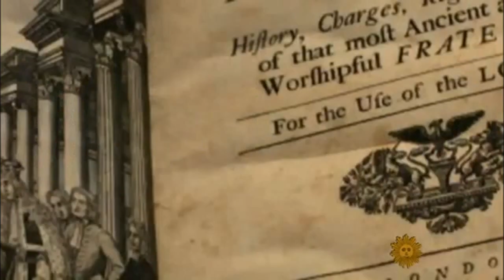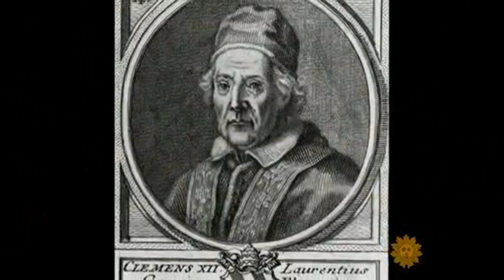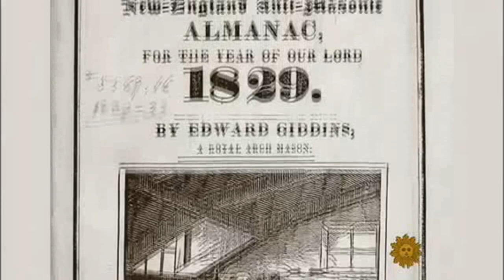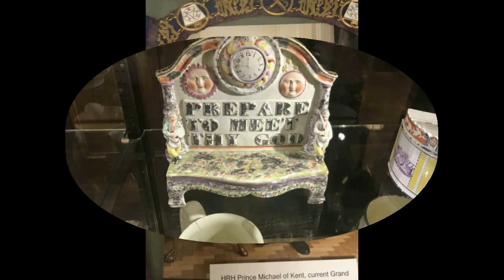"Masonların Londonunda azərbaycanlılar" - həvəskar video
2019-cu ilin mart ayında Ramil İskəndrəlinin təqdimatında hazırlnamış London Mason məbədi və masonluqla bağlkı digər məlumatlardan ibarət həvəskar video.